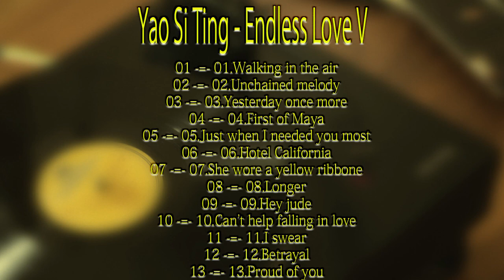Yao Si Ting Endless Love V